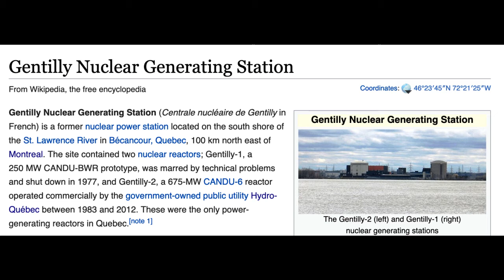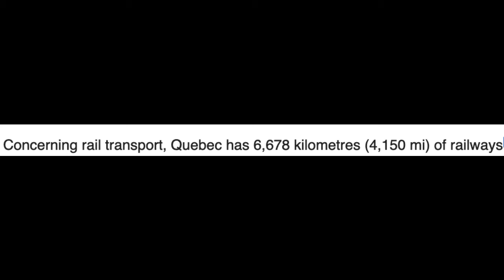Half-Life VOX: Quebec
Discovered it had Quebec in vocabulary so rolled with it lol